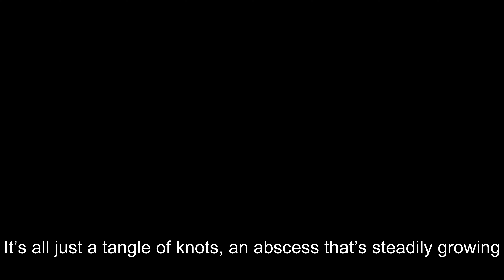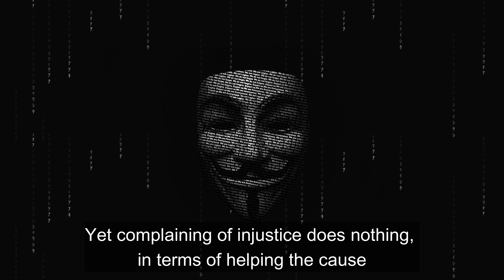A Tangle of Knots || Resonant Poem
Written, narrated, and edited by James Voyce.

'Uncertainty' by Arthur Vynke @arthurvyncke